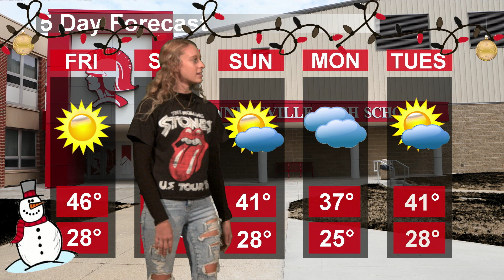CHS Today Live 12/4/20